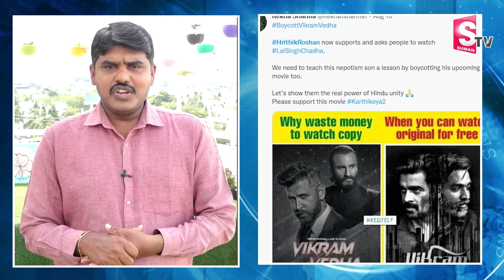Hrithik Roshan Supports Laal Singh Chaddha | Boycott Vikram Vedha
Hrithik Roshan Supports Laal Singh Chaddha | Boycott Vikram Vedha | @SumanTV Telugu